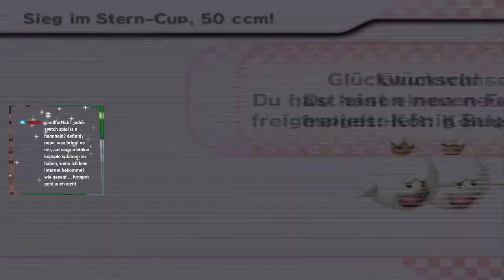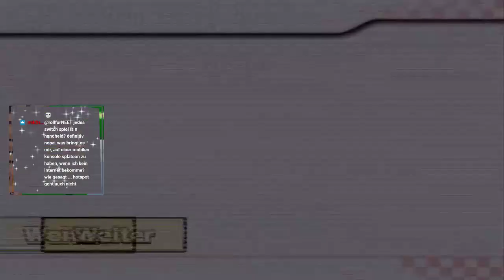Die dicken Kanonen rausholen! - Mario Kart Wii [Stern Cup] [Yoshi - 50cc]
Mario Kart Wii war ein rasantes Spiel, keine Unverwundbarkeit nach Treffern rettet einen, niemand nimmt dich an der Hand und es geht wild her auf 32 Strecken, denen wir uns allen stellen werden! Seid ihr bereit für ein wenig Action aus vergangenen Tagen?